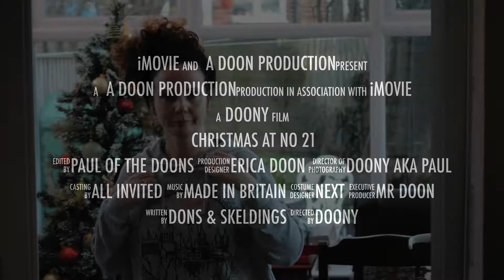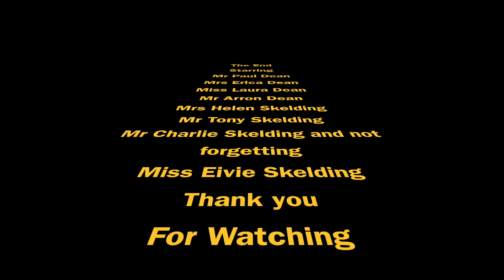Christmas 2017 2film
Christmas at No 21 with my family Erica, Laura, Arron - My Sister Helen, Tony, Charlie and not forgetting Eivie - great day.